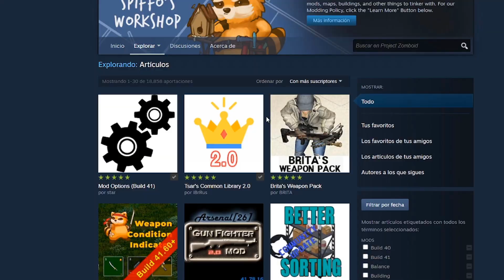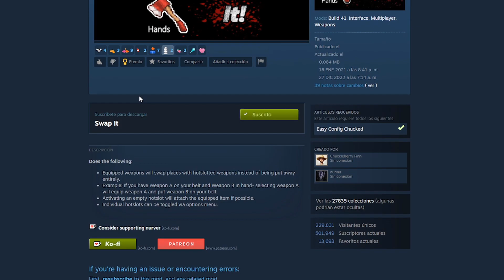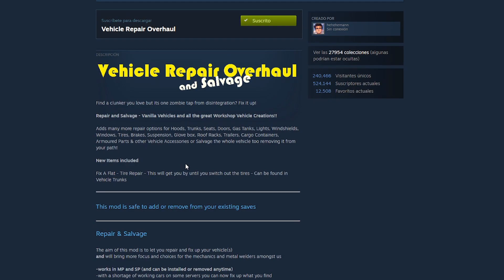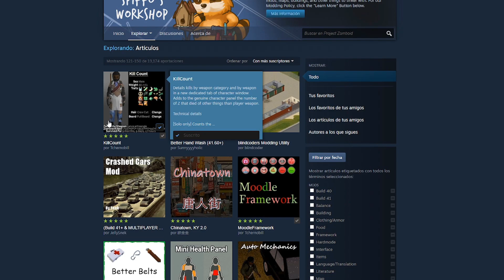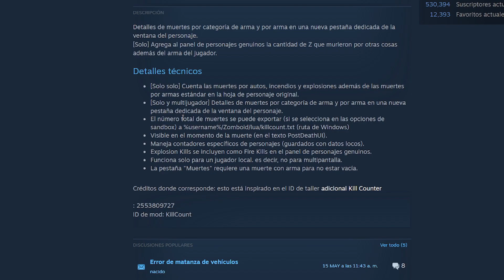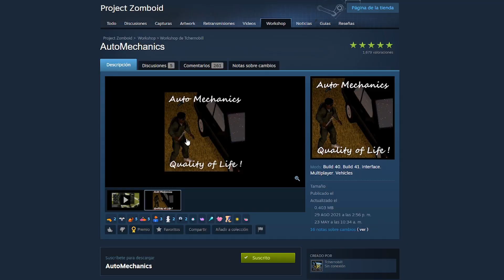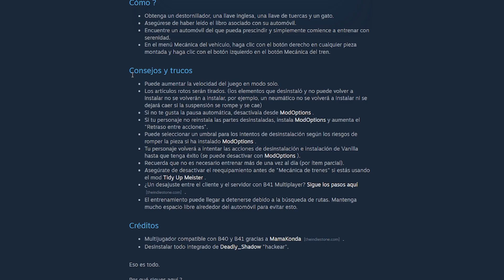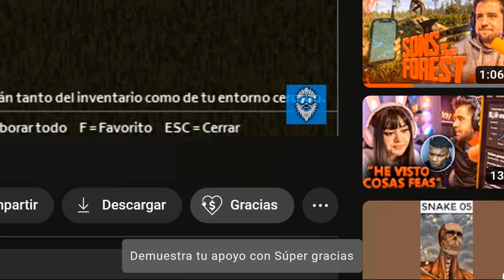MODS ligeros y VITALES #06 📈📈📈 | Guía - Tutorial en español 2023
🟢Hey muy buenas Jetipúblico, yo soy Jeti y en este video hablaremos sobre varios mods que en lo particular me gusta usar en todas y cada una de mis partidas 📈📈